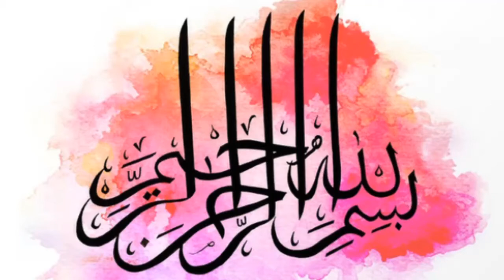Khubsurti ka Rohani Amal.. Urdu-Hindi